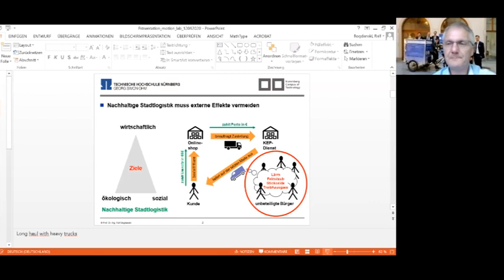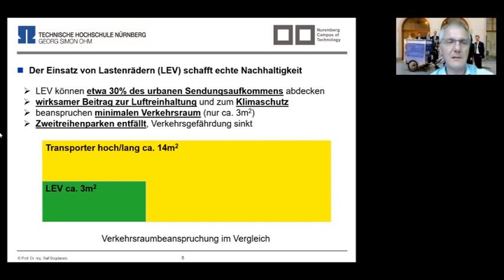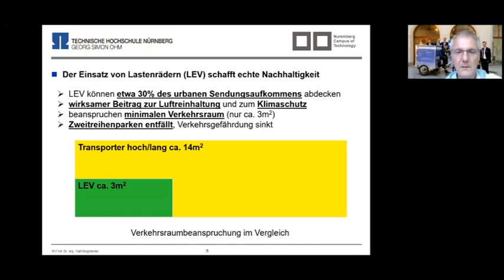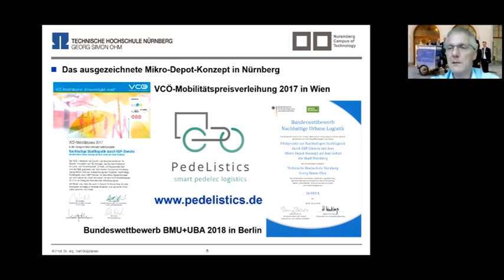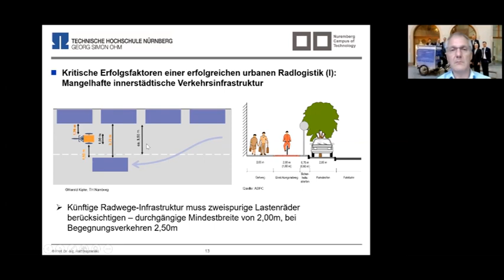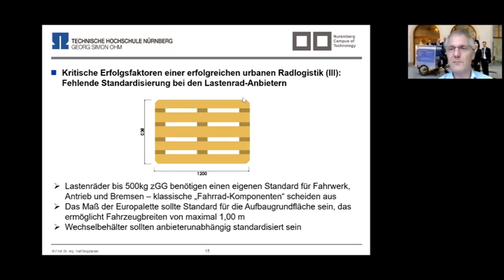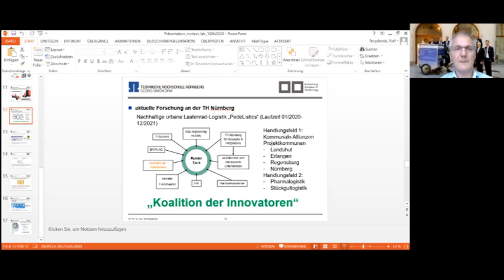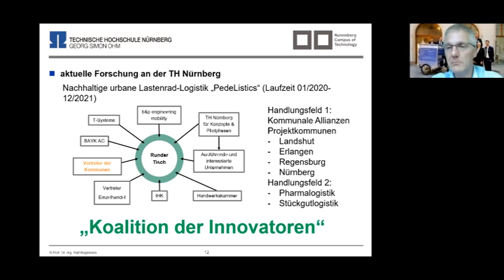VELOWeek 2020 - Gewerbliche Radnutzung mit Prof. Ralf Bogdanski - TH NÜRNBERG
Mehr zum Thema "Arbeit & Alltag" während der VELOWeek 2020 erfährst du

Interview mit: Prof.  Ralf Bogdanski - TH NÜRNBERG

Eine Interview-Reihe mit Nutzern, Herstellern, Wissenschaft und Politik zum Thema "gewerbliche Fahrradnutzung". Ziel ist es, einen Überblick zu gewinnen wo die gewerbliche Nutzung steht, wo Potentiale liegen und was getan werden muss, um diese Potentiale zu nutzen.

In der Playlist kannst du dir die anderen Interviews dieser Reihe ansehen!
mit: Stefan Ottjes / Velogut, Tom Assmann / Uni Magdeburg, Prof. Bogdanski / TH Nürnberg, Markus Papke / Riese & Müller, Sven Knorr / Vowag, Luise Braun / ONO, Tobias Strössenreuther / Urban Arrow, Stefan Gelbhaar / Mitglied des Bundestages und Sprecher für städtische Mobilität und Radverkehr der Grünen, Michael Peuker / Hermes, Marlene Roth / Klossartig, Dirk Stölting / Pinion, Johannes Gruber / DLR, Wasilis von Rauch / Bundesverband Zukunft Fahrrad

Konzept / Regie / Moderation / Schnitt: MORE Cargobike.